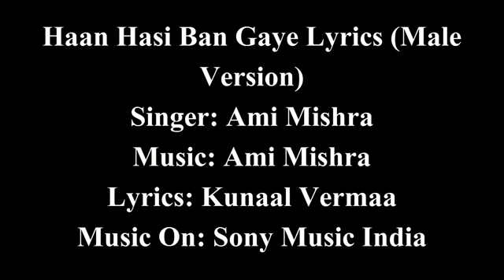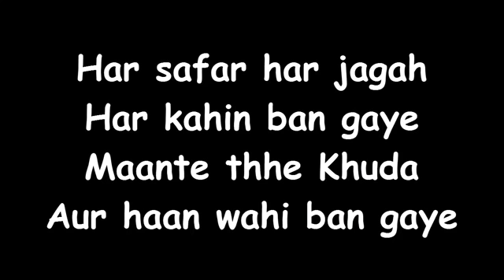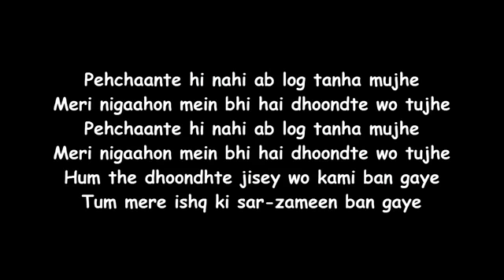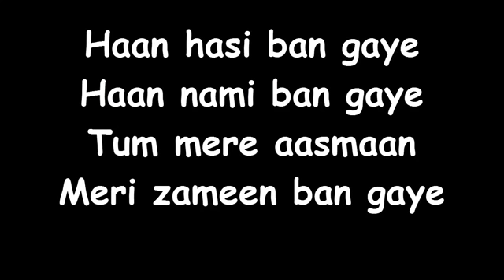han hasi ban gai with lyrics